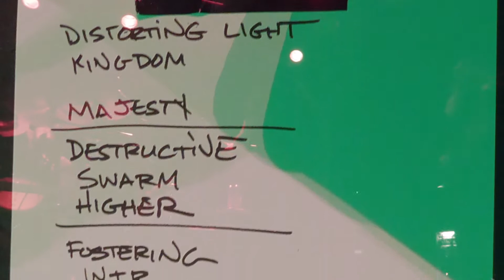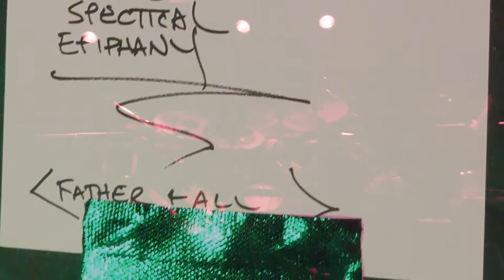Immolation - Distorting Light_Kingdom_Majesty and Decay @ Doornroosje (NL) 2017-April-0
Really overwhelming performance by Immolation @ Doornroosje in Nijmegen (The Netherlands)